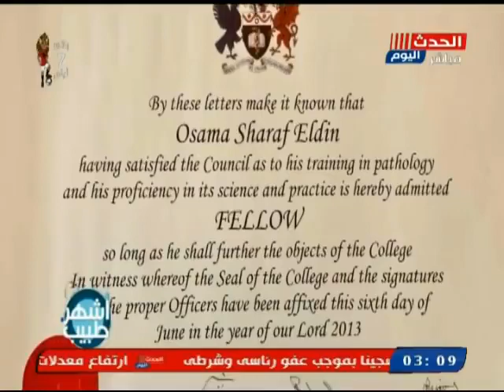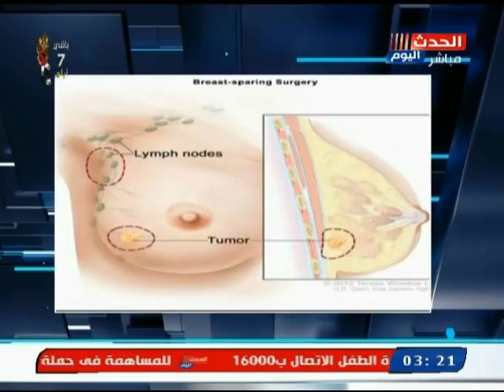Prof. OSAMA SHARAF ELDIN, INTRODUCTION TO PATHOLOGY اسامة شرف الدين باثولوجي